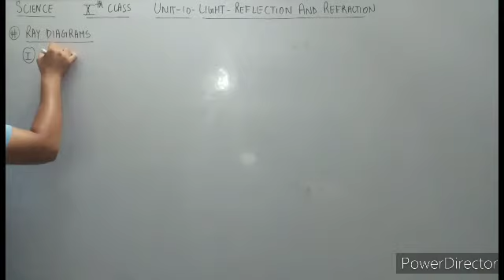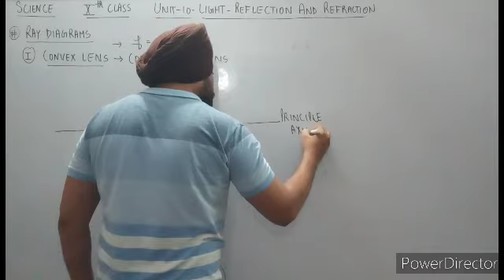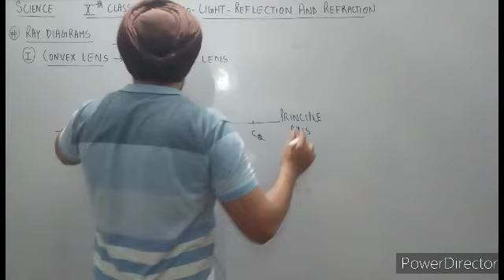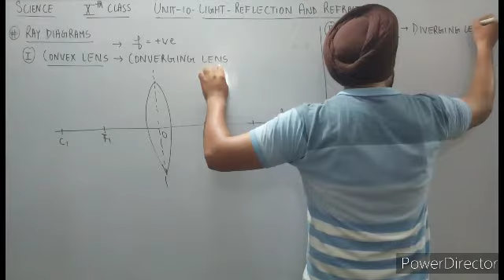SCIENCE CLASS10 UNIT10 LIGHT REFLECTION AND REFRACTION